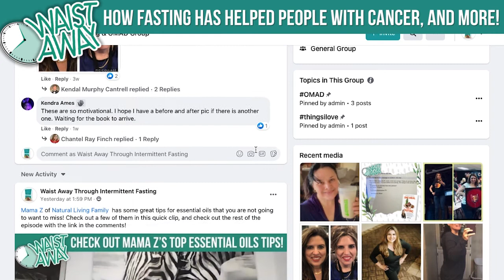How Fasting Has Helped People With Cancer, and more - with Dr. Nasha Winters! | Waist Away Podcast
Welcome back to the podcast! In today’s must-listen episode, Chantel got to speak with Dr. Nasha Winters! She has been on a personal journey with cancer for the last 27 years. Her quest to save her own life has transformed into a mission to support others on a similar journey. Dr. Nasha travels the world to explore integrative cancer clinics, vet cancer protocols for research projects, speak at conferences, and meet with colleagues to help them apply metabolic approaches with their patients.

Foraineam 1 oz bottles

Bekith 3 oz bottles